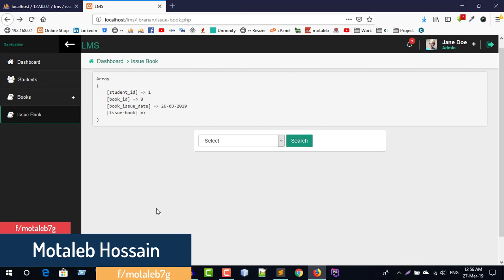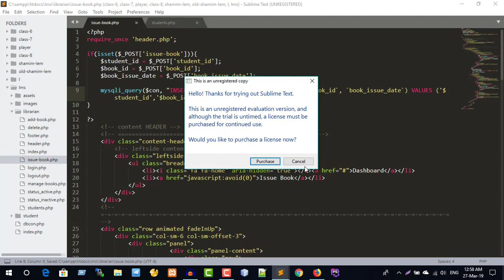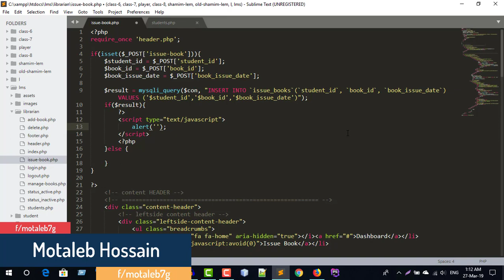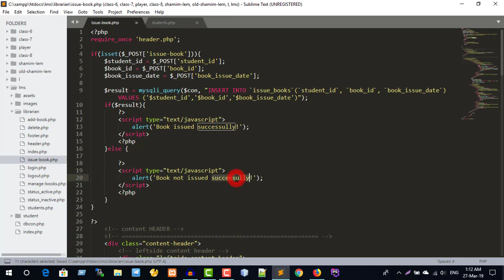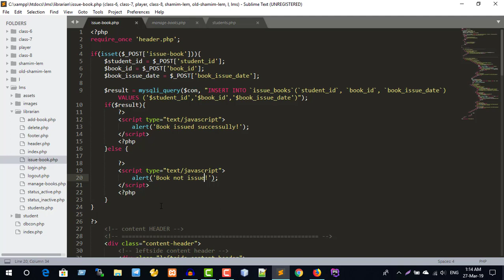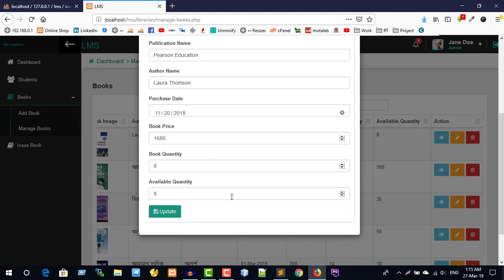LMS - Part 23 ( Issue book to student from librarian side in LMS )